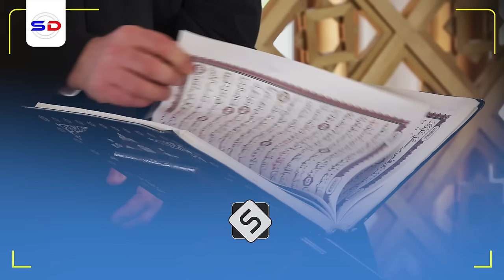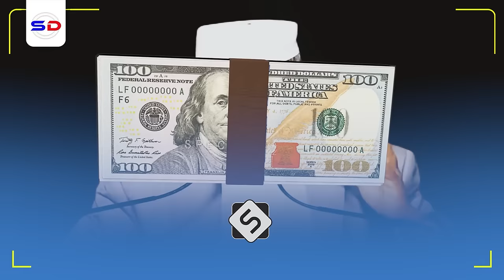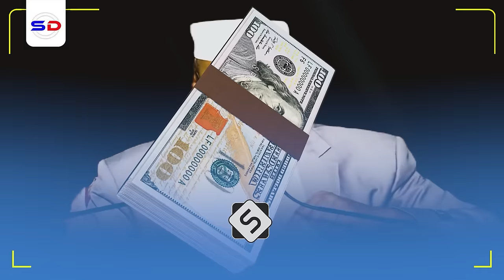Qisooyin Cajiiba Dad Khatar ah oo Indhaha Wax Ku Dila! | Sh Maxamed Sh Ismaaciil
Muxaadiro qiimo badan iyo qisooyin cajiiba oo la xidhiidha arimaha isha xasadka

Speaker: Sh Maxamed Sh Ismaaciil - Somali Sheikh and Scoolar

1. This video has no negative impact on the original works.
2. The video is intended for educational and awareness purposes
3. The video is transformative.
4. Video content is always in demand from our community
Tools I use to edit my channel:
Video Editing: Premiere Pro and After Effects-
Graphic Design: PhotoShop and Illustrator
Footage & Images Sources: Dreamstime/Envato Elments/Pexels.com/Pixabay.com/Unsplash.com